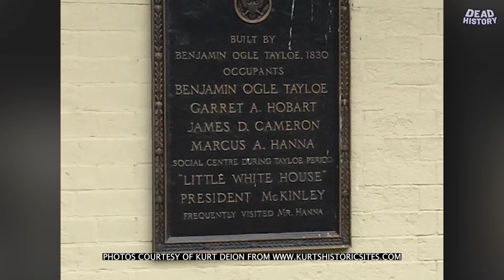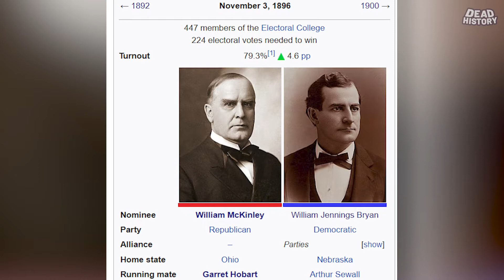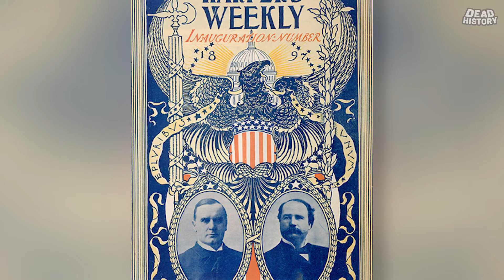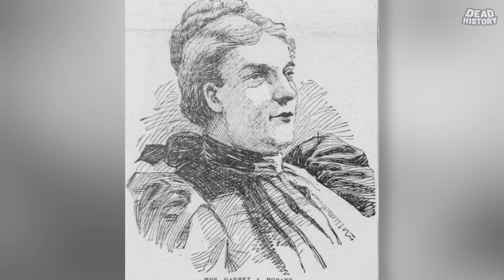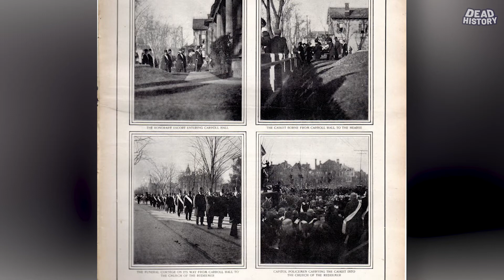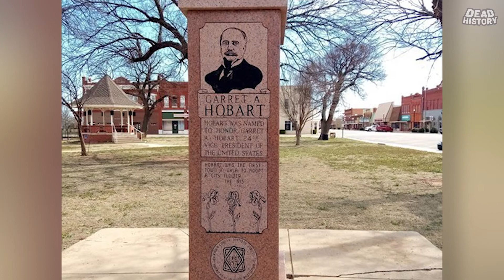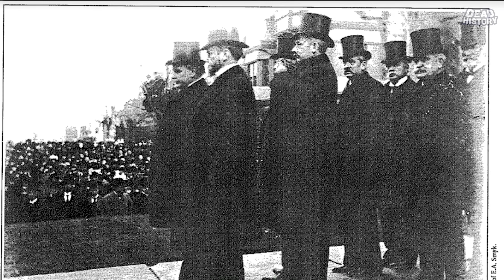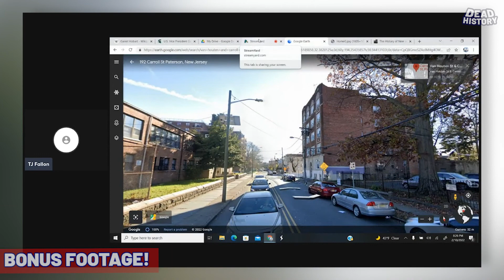Garret Hobart (Part 2)- Assistant President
Part 2, we dive deep into the Vice Presidency, Legacy and Death of our 24th Vice President of the United States, Garret Hobart!

Was Hobart a insignificant Vice President or was he actually, what some Historians may consider to be, the first of the significant and influential Vice Presidents?

Did Hobart die in office?

What is Hobart's Legacy?   How is he remembered?   Is he remembered at all?

Come find out all about it and much more in this Part 2.

***At the 45:11 Mark of the Video, the Video Clip I intended to play and add did not upload and work. this is the YouTube Link to that Video Clip.

Special Thanks to Thomas Balcerski!

TONS of wonderful BONUS FOOTAGE at the end!!!   Be sure to watch!!!